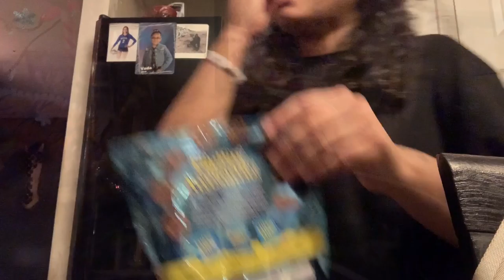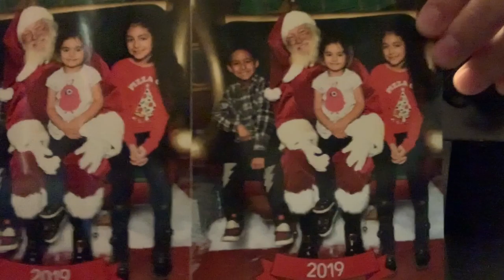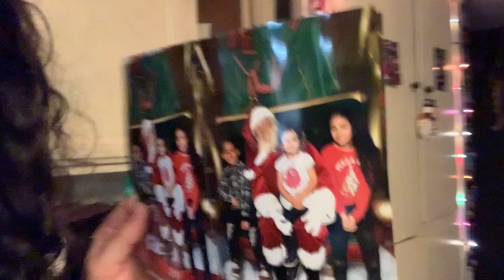Vlogmas 22 | Making Tamales